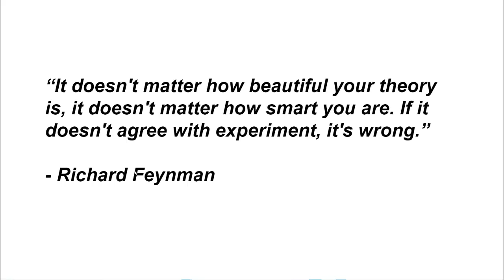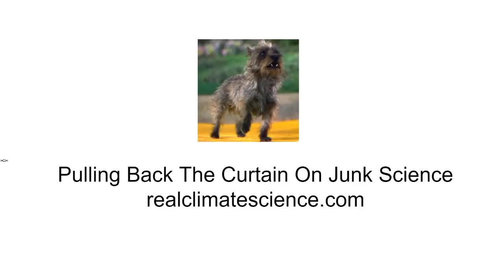What Part Of This Graph Isn't Clear?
“It doesn't matter how beautiful your theory is, it doesn't matter how smart you are. If it doesn't agree with experiment, it's wrong.”

- Richard Feynman